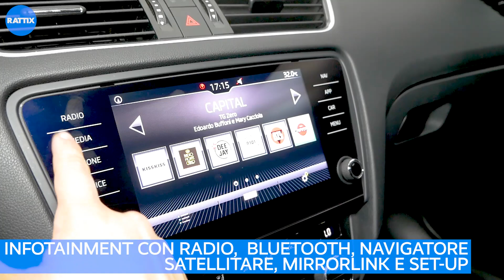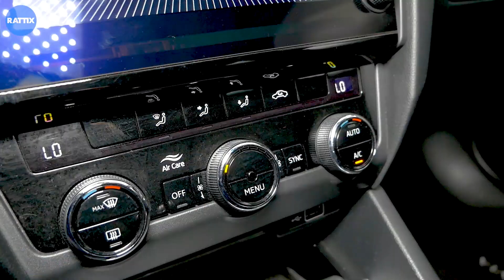SKODA OCTAVIA SW 1.6 115CV CAMBIO MANUALE EXECUTIVE GRIGIO QUARZO AZIENDALE (2018)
SKODA OCTAVIA è la STATION WAGON spaziosa e dai bassi costi di gestione! 👍👍

Scoprila insieme a Desy: in questo video ti mostra tutti i dettagli dell'allestimento EXECUTIVE, con alimentazione DIESEL
💚 Grigio quarzo metallizzato
💚 Assistenza al parcheggio con sensori perimetrali - ParkPilot
💚 Cerchi in lega 16"
💚 Ampio bagagliaio da 610/1610litri
💚 Display touch da cui gestire Infotainment multimediale, con connessione per lo smartphone e Navigatore
💚 Clima automatico bizona

list=PLShRWbWeFcqHYaSda2DtLNM5jU_3QYVL7